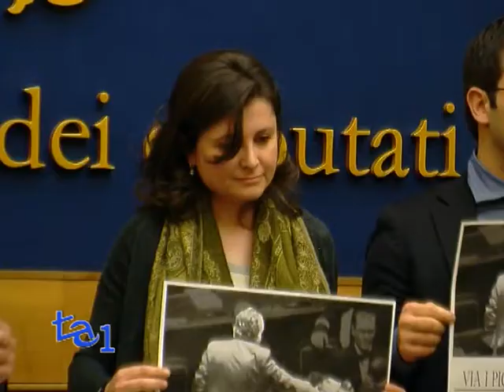LEGGE ELETTORALE, M5S: FAREMO RICORSO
Grillo esprime la sua vicinanza ai deputati e senatori del MoVimento 5 Stelle che in questi giorni sono nell'occhio del ciclone per le proteste nelle aule parlamentari.
In una conferenza stampa il MoVimento dà la sua versione dei fatti in merito all'ostruzionismo nell'aula di Montecitorio e sull'occupazione delle commissioni giustizia e affari costituzionali, interpretando come un atto estremo il gesto della Presidente Boldrini di utilizzare la "ghigliottina".
Riassunto poi l'iter della riforma elettorale. Si è partito dal lavorare sul nulla per la mancanza di un testo scritto per approdare ad un testo in cui mancavano delle parti.
L'obiettivo è quello di far tornare il rispetto delle regole democratiche
Parole molto dure soprattutto verso la Presidente della Camera Laura Boldrini.